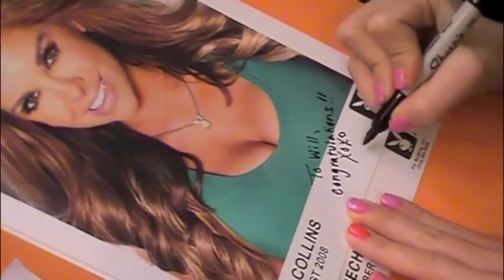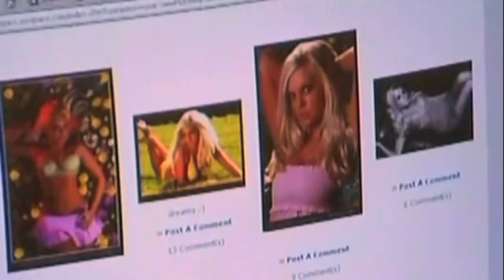Kayla Collins Behind the Scenes Playmate Update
Playmate Update